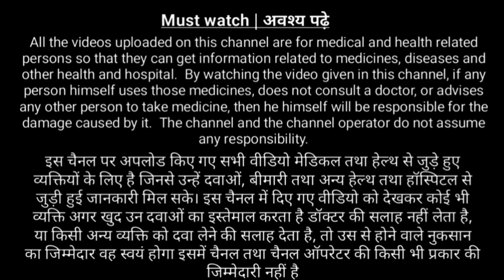Sinjha beard growth oil || Beard growth oil kaise use kare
beardo beard growth oil review
beard oil kaise use kare
beardo growth beard oil
how to use beard oil
beard hair growth oil

About Sinjha Beard Growth Oil:-
Specially Formulated For Beard Growth, The Beard Growth Oil- Advanced Works On The More Stubborn Roots And Helps Boosts Beard Growth. That Works On Stem Cells of The Follicles To Boost The Overall Growth. Vitamine E And Acai Berry Oil Help Keep The Beard Healthy And Nourished.